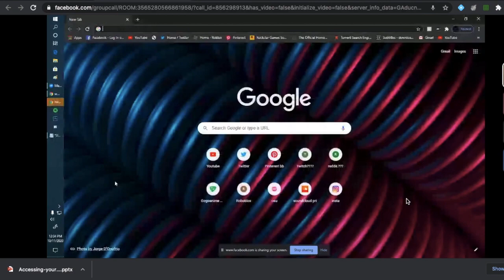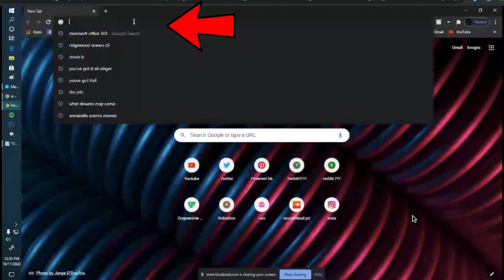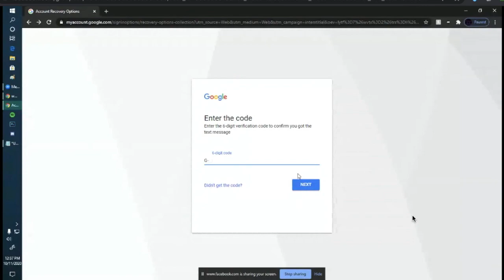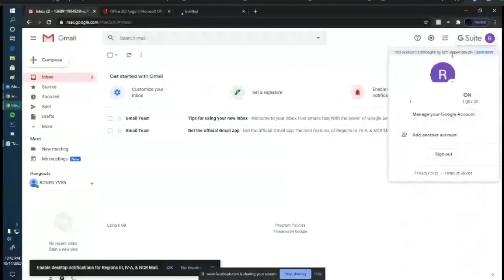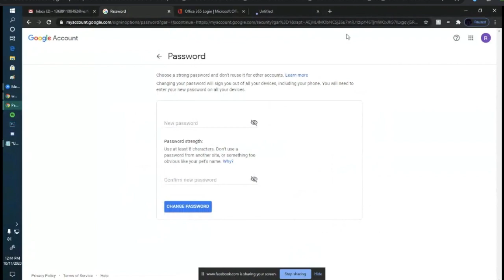HOW TO ACTIVATE DEPED LEARNER'S ACCOUNT IN GOOGLE MAIL USING LAPTOP/DESKTOP | Students' Guide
google mail
laptop/ dekstop
DepEd Learner's Account
video recording by: Ronen Yven Daymon